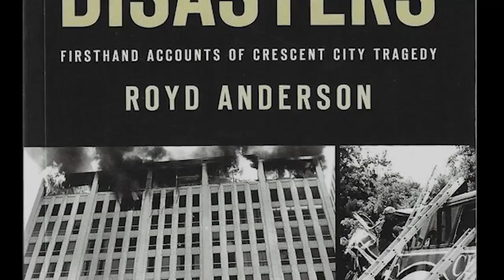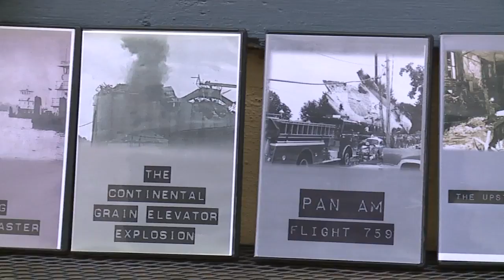Pan Am Documentary